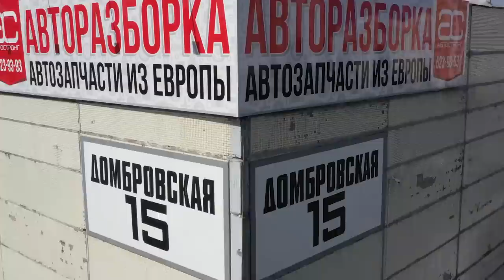💡Просто, эффективно и без экономии: разбираем образцовый V6 от Honda (С35A5)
Всем привет! Про этот двигатель можно справедливо сказать: сейчас такого не делают. Свой первый V6 серии "С" компания Honda выпускала 20 лет. Это прекрасные, простые и очень надёжные моторы. Среди них есть и высокофорсированные 3.0- и 3.2-литровые движки с системой VTEC. Однако все гражданские V6 C-серии не оснащены этой фирменной системой Honda.
В этом видео мы обозреваем самый большой "гражданский" 3,5-литровый V6 от компании Honda. Этот двигатель предназначен для Honda Legend и Acura RL.